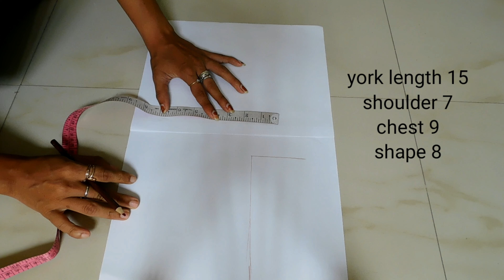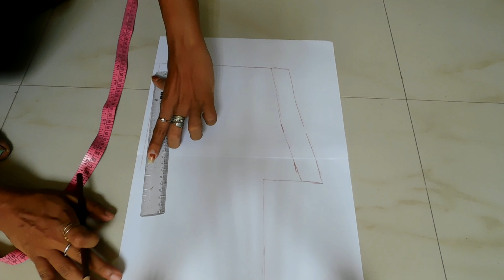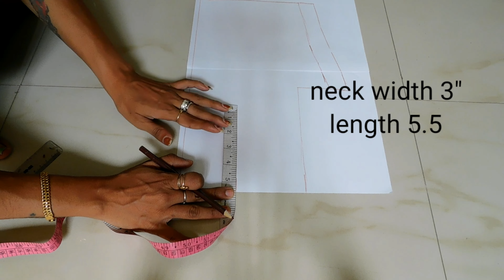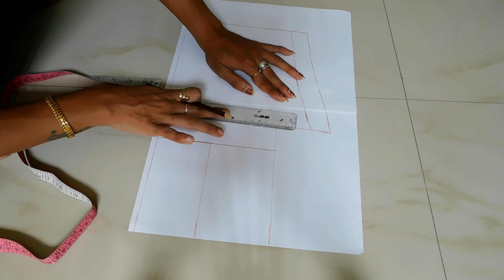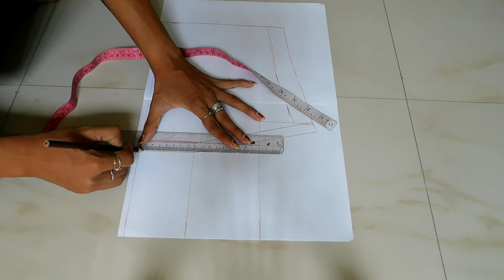Latest model gown cutting and stitching Malayalam tutorials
4 meter chiffon fabric
3.5 meter lining